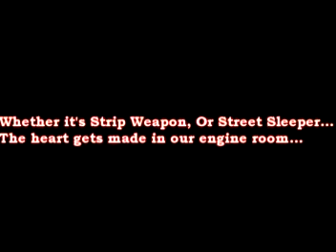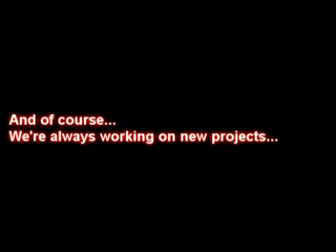RIPS Promo Video December 2009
We've had a great 2009 here at RIPS, massive thanks to all our customers, sponsers and supporters,
Robbie.